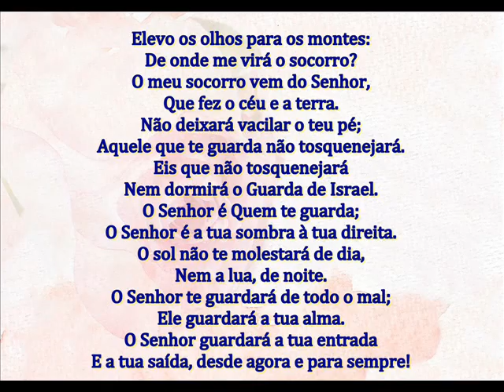SALMO 121 - DEUS É GUARDA FIEL DO SEU POVO